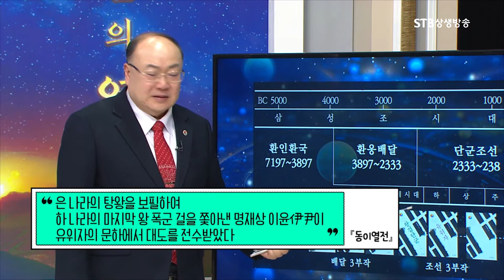박석재 박사가 들려주는 한국의 국통맥과 고대사 속 위인들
음양오행을 발견한 태극기의 원조 태호복희ㅣ배달국 대륙의 행정수도를 만든 치우천황ㅣ대한민국의 생일을 기리는 개천기념관의 필요성